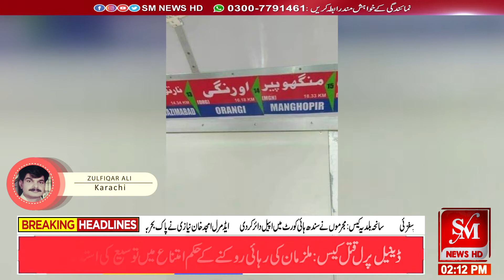news updates for 07.10.2020